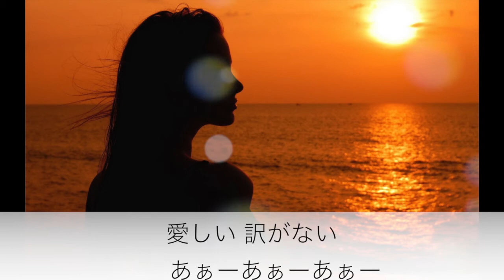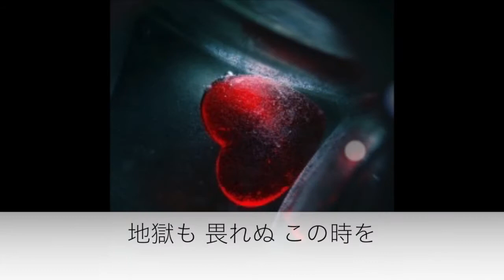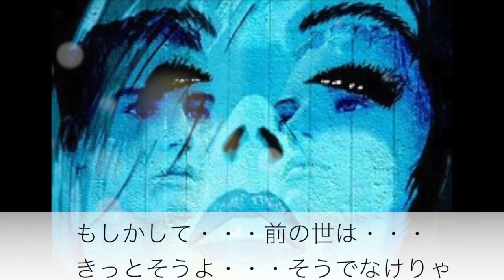マディソン郡の恋／秋元順子 Cover 京ウンスク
作詞作曲　星桂三
編曲　花岡優平　による秋元順子さんのデビュー作品（2005年のリリース）